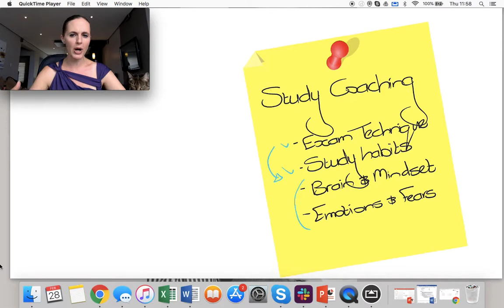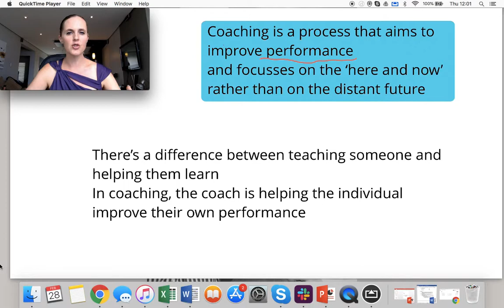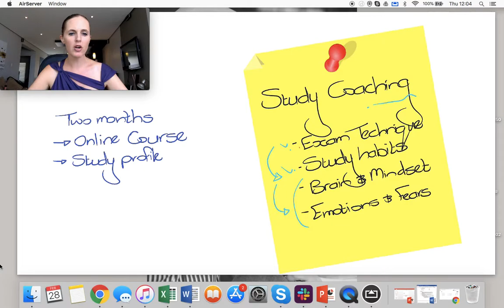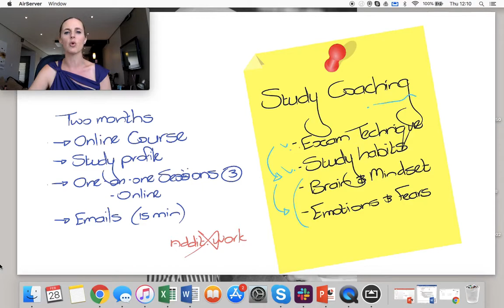What is Study Coaching?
Here's what my study coaching course includes, and what it is intended to help you with.